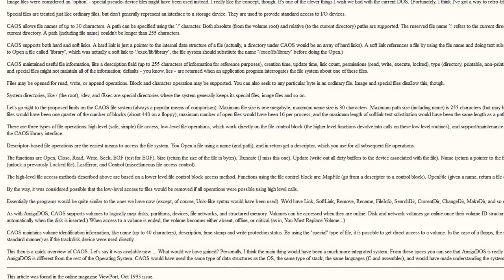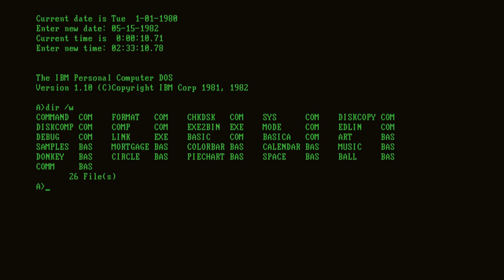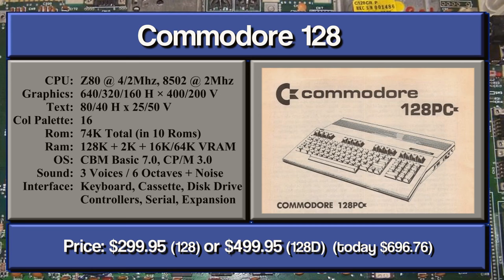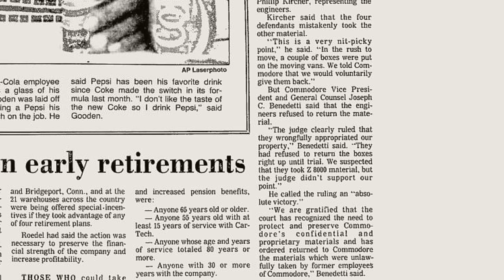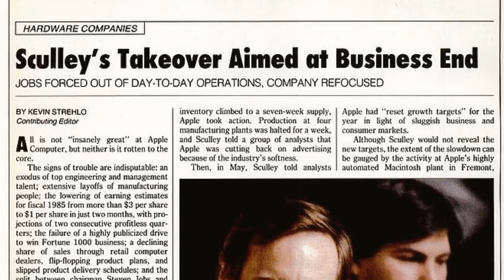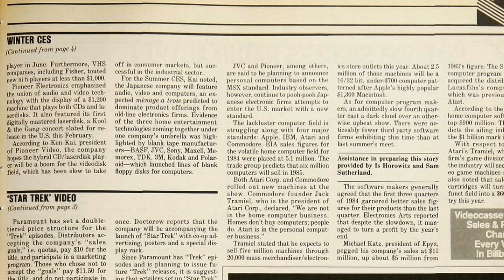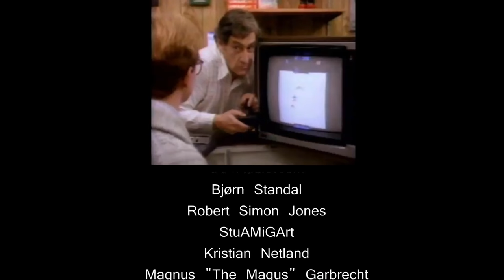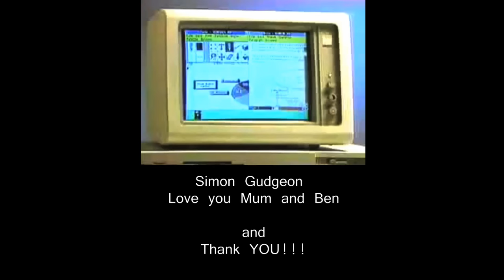A History of Computers Part 4 (Amiga: The Quantum Leap 1.4) - Releasing the Amiga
We have reached the final part of the spiral arms of the modern home computing industry, with the launch of the modern Apple, IBM, Atari ST and lastly the Amiga!

Notes:
As usual, I'm writing this late at night, so I'll make this brief.  Despite a few bugs here and there, this was one of the easiest of the 4 films to edit. The narrations goes quiet a bit in places, but picks up again shortly after, so I hope this is not so bad to have to turn the volume up. I left my computer running all yesterday and all last night finishing and rendering this, ready for demoing online today.

The file finished uploading and processing at 10pm, and then Youtube refused to release the video to the rest of the world (outside of the UK), due to a copyright dispute claim. I filed a dispute but they refused to accept it, so I had to re-compile the video and this time drown out the Ghostbusters theme in the end credits in order to have the video viewable worldwide.  It was ready by Monday 23rd Jan, but I delayed release until the usual release time of Saturday Midnight.

Thank you everyone for supporting my dream.

Bugs:
Fixed bugs from 1.4 Beta, no more new bugs discoverd (so far).